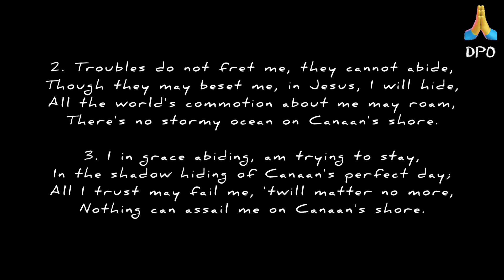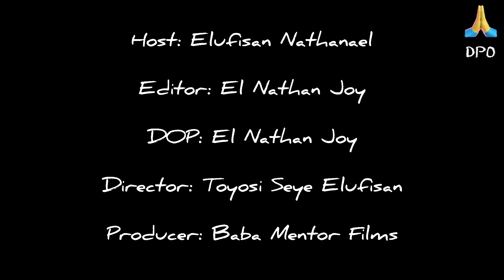DPO DAY 8 WITH BABA MENTOR|| DAILY PRAYER FOR OTHERS PROJECT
The Lord of hosts, I am before You this morning for the fearful. I pray You speak Your words of reassurance to their hearts. Let them know You are their friend and You are with them always. Please embrace them and let them feel the warmth of it.